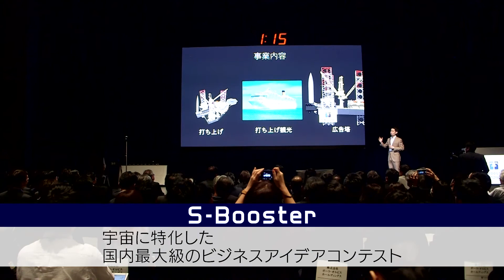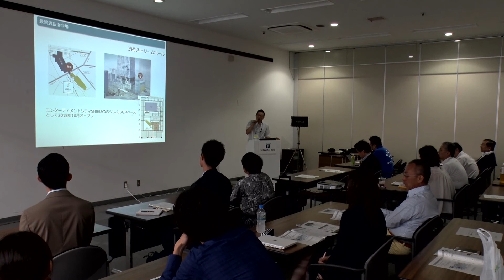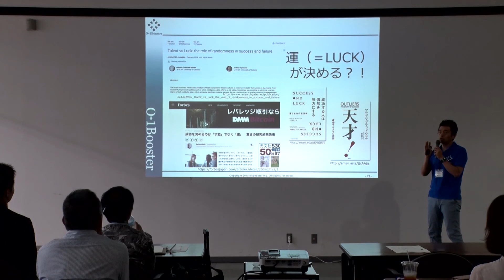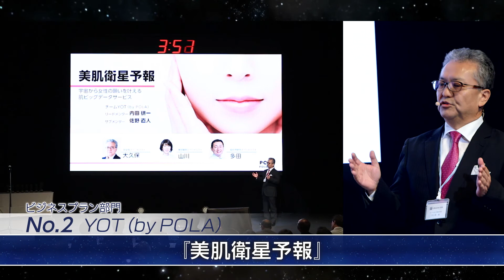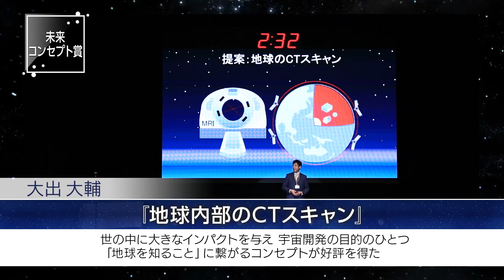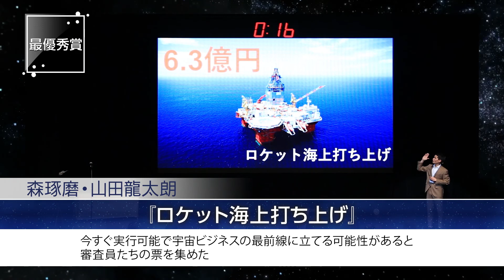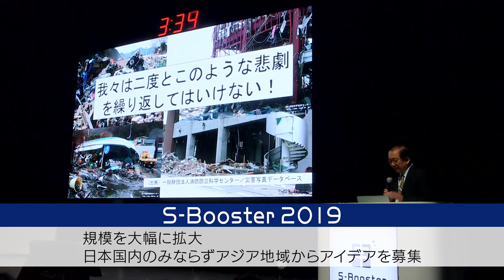「S-Booster 2018」まとめ映像 / S-Booster 2018 Highlights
* Please set “Captions” for English subtitles.

「S-Booster」は優れた宇宙ビジネスアイデアの発掘を目的として2017年にスタートしました。2回目の開催となる今回は、3年以内の事業化を想定した「ビジネスプラン部門」、10年以内の実現を目指した「未来コンセプト部門」の2部門で募集を行いました。また、さらに充実した事業化支援を行うために賞金最高額1,000万円を準備するなど進化を続けています。

「S-Booster 2018」では全国から集まった約200件の提案の中から一次・二次選抜を勝ち抜いた12件の提案が、11月19日に東京で開催された最終選抜会に臨み、各賞が決定しました。

そんな「S-Booster 2018」を映像で振り返ります。

"S-Booster" was launched in 2017 with the aim of finding superb space business ideas.
Its second event "S-Booster 2018" was held in two divisions:
the "Business Plan Division," which is expected to be commercialized within 3 years, and the "Future Concept Division," which aims to realize within 10 years.
In addition, "S-Booster 2018" prepared a maximum prize of ¥ 10 million in order to support further commercialization.

In "S-Booster 2018", 12 proposals were chosen as finalists from about 200 proposals from around the country, and gave presentations at the Final Presentation which was held in Tokyo on November 19, 2018.

Let's have a look back on "S-Booster 2018" by highlights.